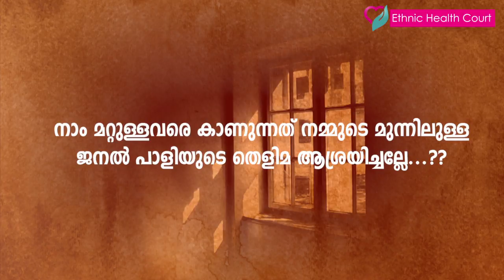ജനൽ പാളി | ഒരു നല്ല കഥ | Ethnic Health Court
വളരെ അർത്ഥവത്തായ ഒരു കഥ. കേട്ട് നോക്കു